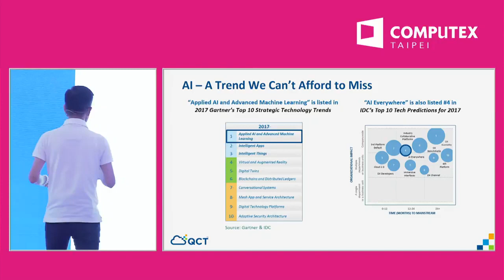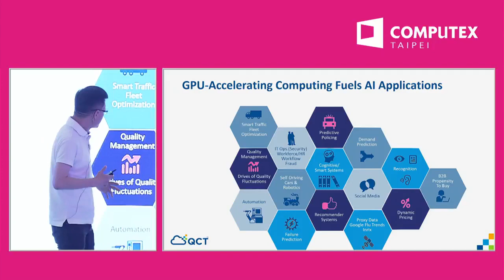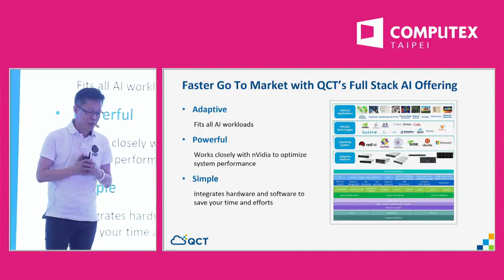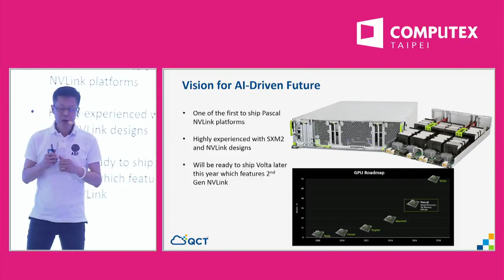Computex 2017 | Mike Yang Keynote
Mike Yang from QCT presenting "GPU Deep Learning Powering a New Computing Model in the AI Era" at Computex 2017.